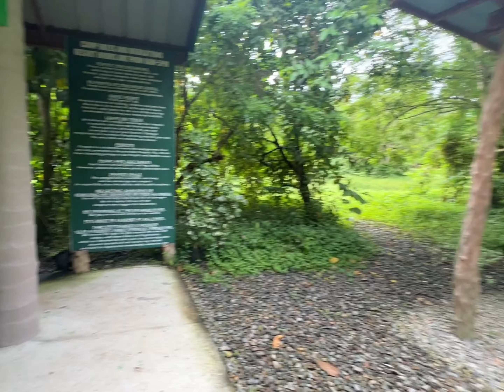Car Camping in the Rainforest |Overlanding| Car Camping with Jimny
Time to relax. We went to Camp Spotted-Wood at Villa Escudero, Tiaong, Quezon. Kung hanap ninyo is peaceful, more nature feels and relaxing campsite. This is for you. May ilog, pwede magfishing, site seeing of old and big trees, different birds species, falls and pwede mag uli sa facilities ng Hacienda Escudero.